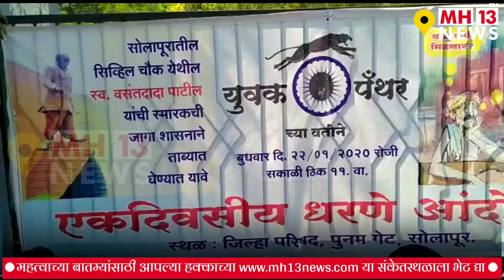रमाई आवास योजनेतील लाभार्थ्यांना वाळू द्या - युवक पँथर